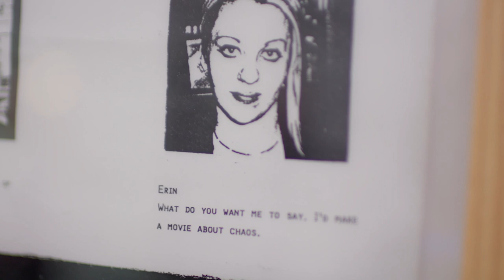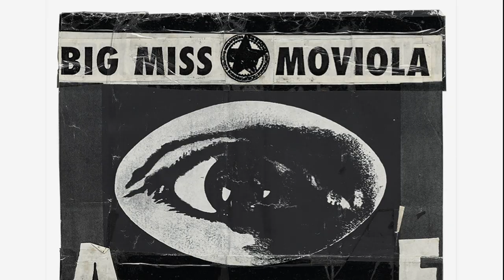ME AND YOU AND EVERYONE WE KNOW: Miranda July on Miss Moviola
In this clip from a new documentary on our edition of Miranda July's ME AND YOU AND EVERYONE WE KNOW, the writer-director-star explores her DIY feminist video project, Miss Moviola, with Lena Dunham.